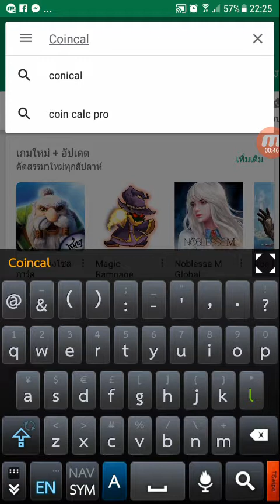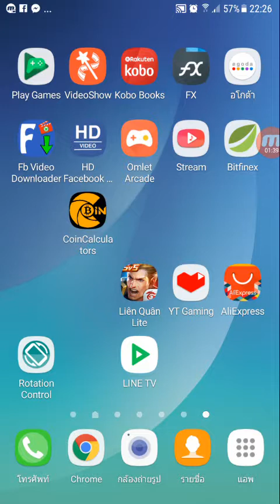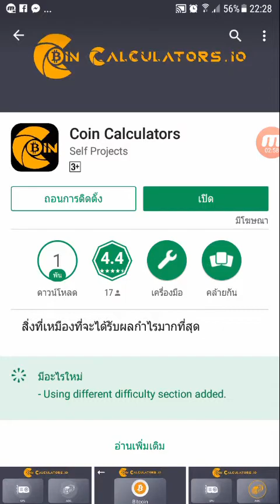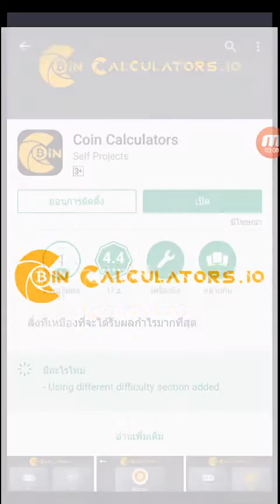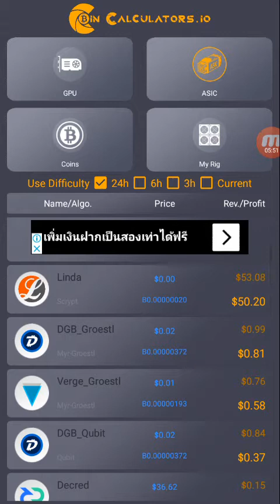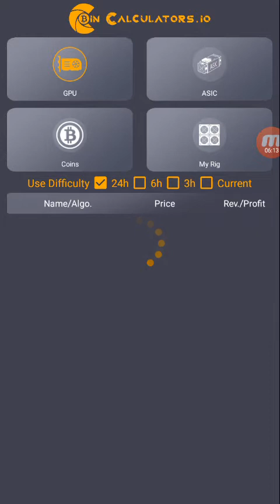ขุดอะไรในช่วงบิตคอยตกต่ำ bitcoin